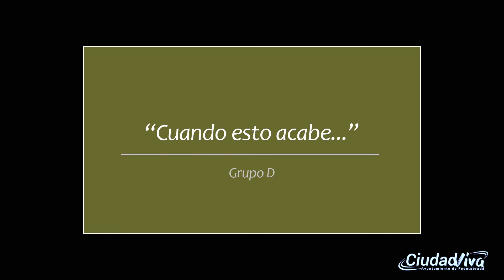Curso de Edición y Retoque con Lightroom. GRUPO D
¿Qué podemos imaginar de nuestra vida cuando esto acabe? Esta fue la pregunta que tuvieron que contestar con fotografías los participantes de los cuatro grupos del Curso de Edición y Retoque Fotográfico con Lightroom. El resultado es esta exposición colectiva final de un año de formación on-line que con cuatro videos, uno por grupo, elaborados con el programa estudiado en las clases y con la impresionante creatividad de los participantes, nos muestra un canto al futuro y a la esperanza común en una nueva época.